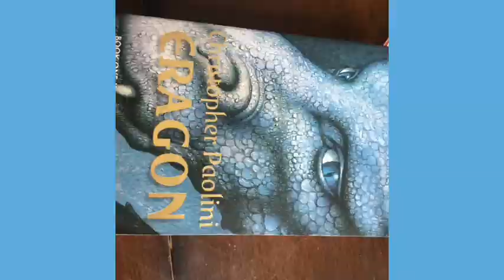MY BIRTHDAY :D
OOOOOOF